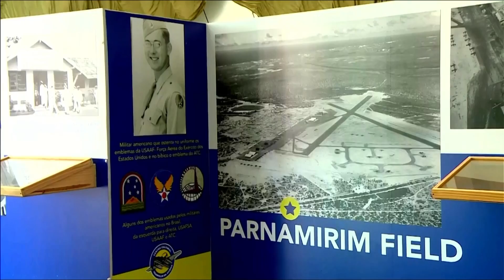TVU Notícias | Quinta-feira, 24/03/2022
Confira as notícias, destaques e atualizações que a nossa equipe de reportagem preparou para você na edição de hoje do TVU Notícias. O âncora Elias Bernardo apresenta os seguintes destaques:

📌 Escolas da rede municipal de Natal iniciam o ano letivo 2022 de forma presencial;
📌 Servidores da saúde de Natal paralisam atividades em unidades básicas e realizam protesto em frente à Prefeitura;
📌 Na última matéria da série "De Volta à UF" vamos tirar algumas dúvidas em relação aos protocolos de segurança durante as aulas presenciais;
📌 Os lances da partida do América x Força e Luz pela sexta rodada do Campeonato Potiguar;
📌 O musical "Bye Bye, Natal" se apresenta hoje no Teatro Riachuelo;

De segunda a sexta, 18h30, você confere as principais notícias do dia no TVU Notícias. Para ver ou rever qualquer edição é só ficar de olho aqui no nosso canal no YouTube!